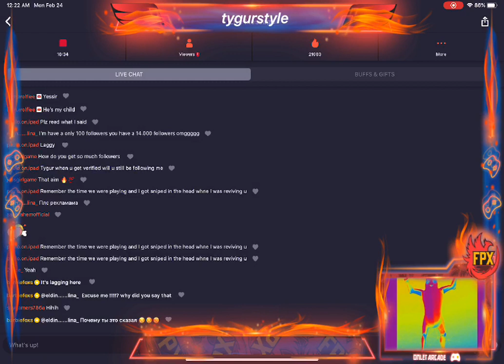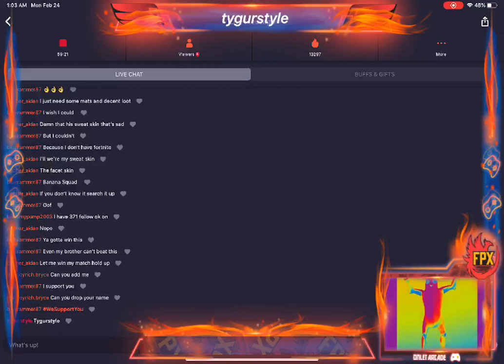BANANA JAMES BOND!!!🍌🍌🍌🍌🦙🦙🦙🦙😎😎😎😎